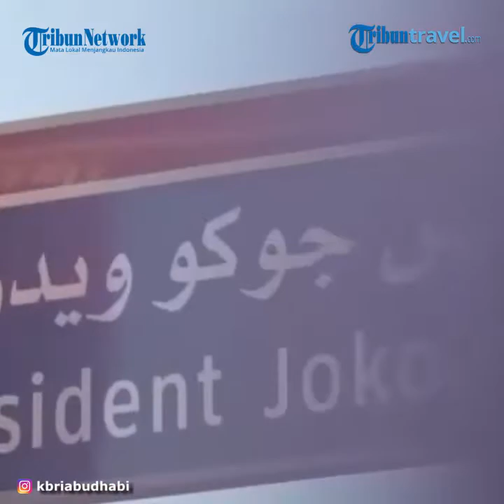Presiden Joko Widodo Jadi Nama Jalan di Uni Emirat Arab, Merefleksikan Hubungan Erat RI–UEA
TRIBUN-VIDEO.COM - Nama Presiden Joko Widodo diabadikan menjadi nama jalan di Abu Dhabi, Uni Emirat Arab (UEA) Peresmian President Joko Widodo Street dipimpin oleh Chairman Abu Dhabi Executive Office Sheikh Khalid bin Mohammed bin Zayed Al Nahyan pada Senin (19/10/2020) pukul 16.45 waktu setempat.

Kegiatan tersebut dihadiri Duta Besar RI untuk Uni Emirat Arab (UEA) serta sejumlah pejabat Kementerian Luar Negeri UEA dan Abu Dhabi Municipality.

 "Mereka bersama-sama menyaksikan penyingkapan tirai merah yang sebelumnya menutup nama jalan tersebut," kata Koordinator Fungsi Pensosbu KBRI Abu Dhabi Nur Ibrahim lewat keterangan tertulis resmi KBRI Abu Dhabi, Selasa (20/10/2020).

Penamaan Jalan Presiden Joko Widodo merefleksikan hubungan erat RI – UEA, sekaligus bentuk penghormatan Pemerintah UEA kepada Jokowi dalam memajukan hubungan bilateral kedua negara.

Jalan Presiden Joko Widodo terletak di salah satu ruas jalan utama, yang membelah ADNEC (Abu Dhabi National Exhibition Center) dan Embassy Area.

Kawasan itu ditempati sejumlah kantor perwakilan diplomatik. Nama jalan ini sebelumnya adalah Al Ma’arid Street (dalam bahasa Indonesia artinya ekshibisi/pameran) yang menghubungkan Jalan Rabdan dengan Jalan Tunb Al Kubra.

Adapun Dubes RI untuk UEA, Husin Bagis, menyampaikan harapan agar penamaan Jalan Presiden Joko Widodo di Abu Dhabi semakin memperkokoh dan meningkatkan hubungan bilateral RI – UEA yang semakin erat.

 "Penamaan jalan Presiden Joko Widodo di Abu Dhabi menambah jumlah nama tokoh Indonesia yang ada di luar negeri," ucap Husin.

"Seperti Jalan Sukarno di Rabat, Maroko, Jalan Muhammad Hatta di Harleem, Belanda, Jalan Raden Adjeng Kartini di Amsterdam, dan Jalan Munir di Den Haag," kata dia.

Artikel ini telah tayang di Kompas.com dengan judul "Nama Presiden Jokowi Diabadikan Jadi Nama Jalan di Uni Emirat Arab", Klik untuk baca